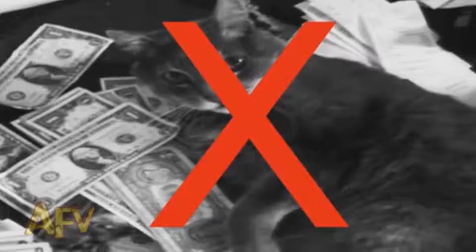Purrfect Paws Cat Massage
Stressed out dogs unwind with massages from cats.